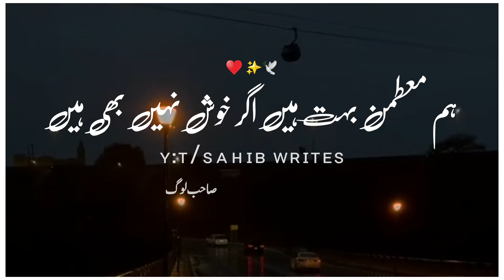Tere chahne walo ki khair hoo | urdu poetry status ♥ | Sad urdu poetry status 🔥|Sahib Writes